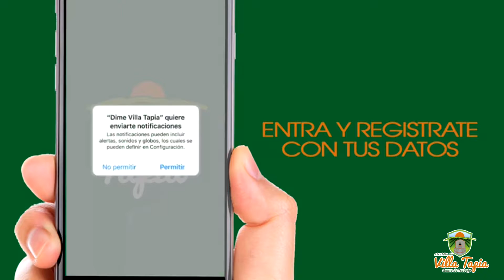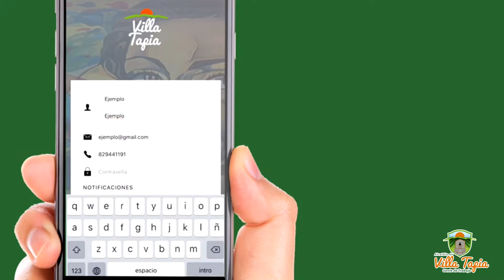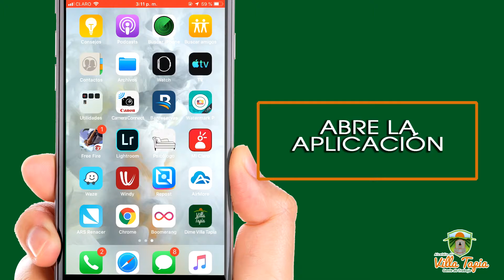Seminario Internacional de Benchmarking “Innovando la Gestión Municipal mediante el uso de las TICS”